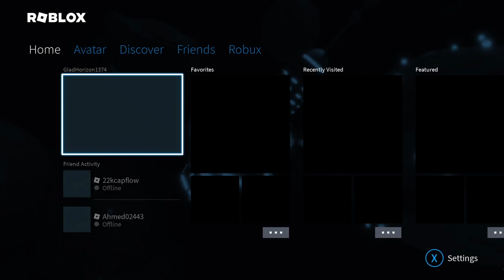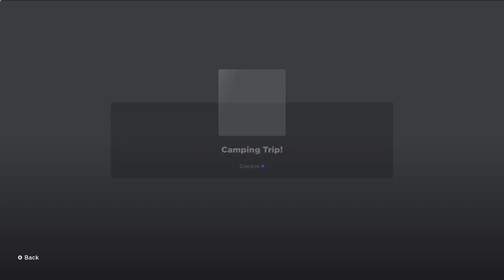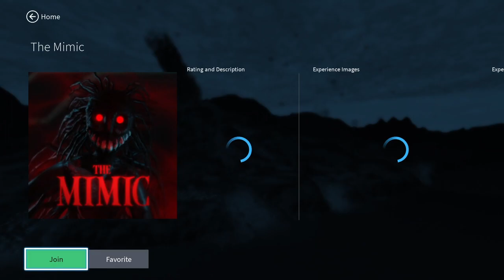Roblox with M